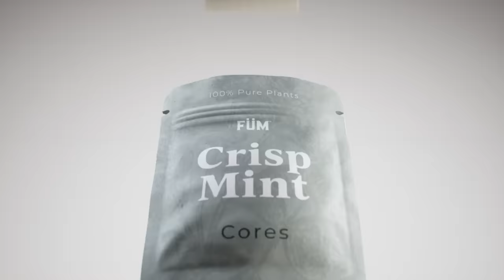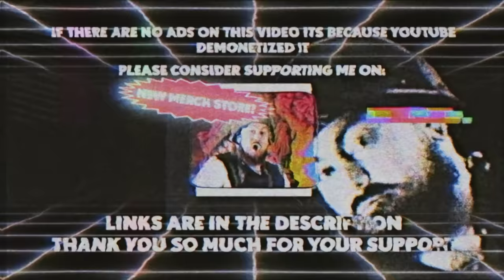Absolute Mad Lads - The Merchant Of Death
BitCoin : 18Kgfgpd1PqSiyaxdWzvz3jLaBPYeKDSyL

MOTHERWELL
ML1 9ES